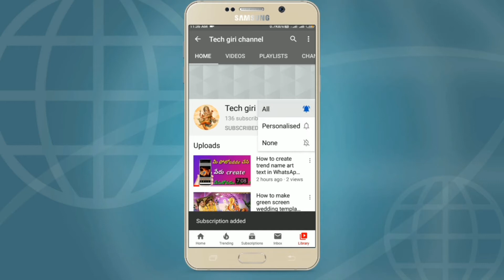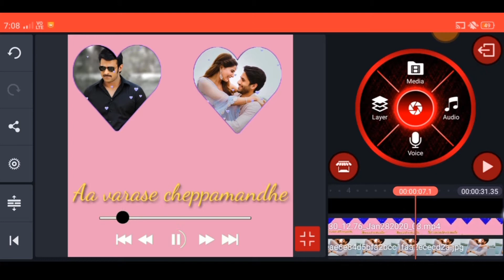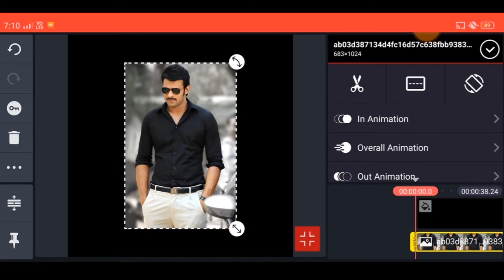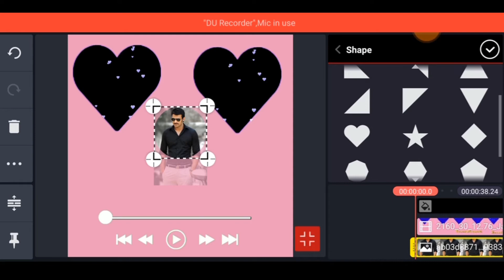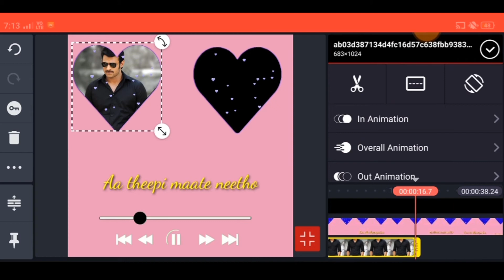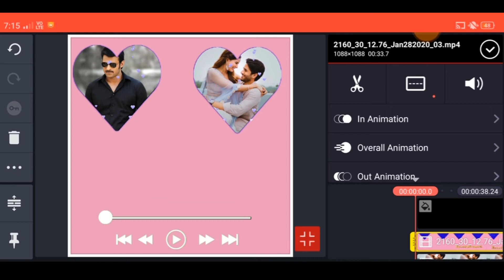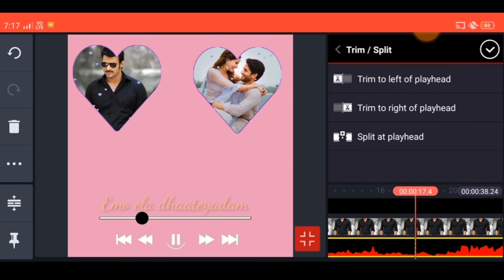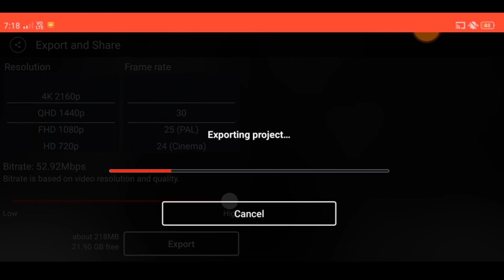How to make music love Whats up status video create+how to make new trending Whats up status video